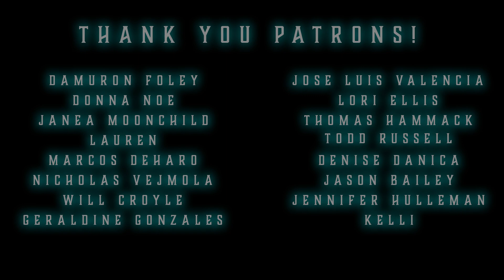Nightmarathon #18 | TRUE Scary Stories In the Rain | Farm & Ranch Horror Stories | Raven Reads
Welcome, Lovely Listeners! Time to go to the farm...and see what haunts it.

10650 Reagan St. #443